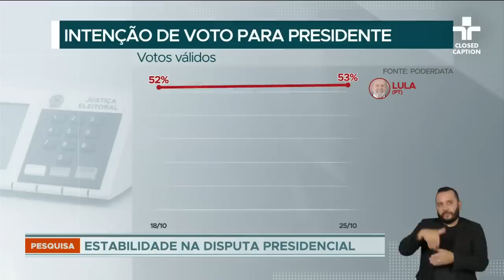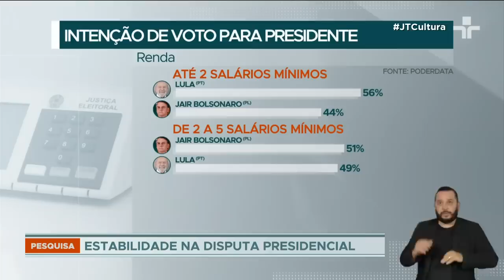PoderData: considerando apenas votos válidos, Lula (PT) atinge 53%; Bolsonaro (PL) tem 47%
A pesquisa PoderData, feita depois da prisão do aliado de Bolsonaro, Roberto Jefferson, mostra estabilidade na disputa pela Presidência no segundo turno.

Considerando apenas os votos válidos, Lula ganhou um ponto em relação à última pesquisa e tem 53%. Bolsonaro perdeu um ponto e tem 47%. O candidato do PT vence entre as mulheres por 58% a 42%. O candidado do PL é o escolhido entre os homens, com 53% a 47%.

Nos votos válidos por região, Lula está em primeiro no Nordeste com mais do que o dobro de votos: 68% a 32%. No Sul, Bolsonaro tem 56% e Lula, 44%. Nas regiões Sudeste e Norte, Bolsonaro tem 52% e Lula, 48%. No Centro-Oeste, Bolsonaro tem 53% e Lula, 47%.